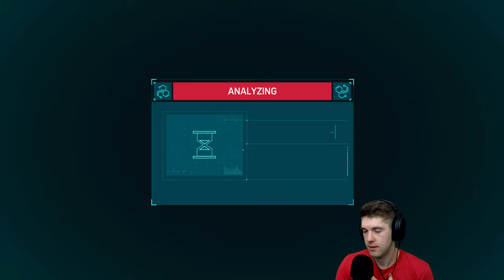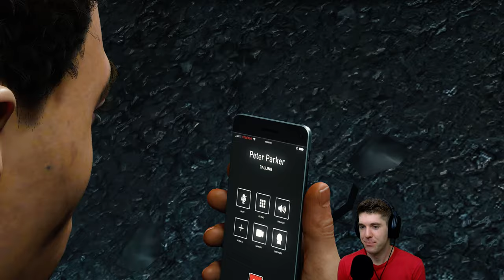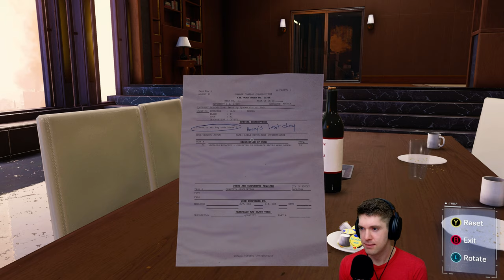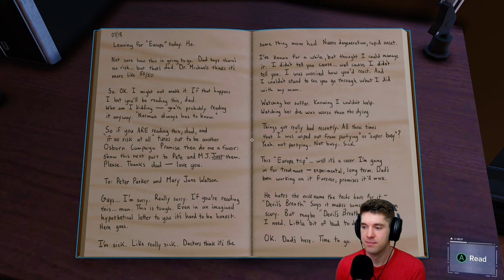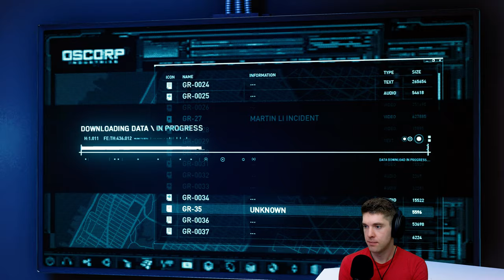Naked and Afraid | Spider-Man Remastered | Part 17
What a great section in the game! We wound up in just our boxers while curing the poison. ☠

Marvels Spider-man Remastered : The game follows Peter Parker, who has been Spider-Man for eight years. He faces off against the super-human crime lord Mister Negative( Wilson Fisk?? ), who orchestrates a plot to seize control of New York City’s criminal underworld. Mister Negative threatens to release a deadly virus known as “Devil’s Breath,” and Spider-Man must stop him while also dealing with the personal challenges of his civilian life.